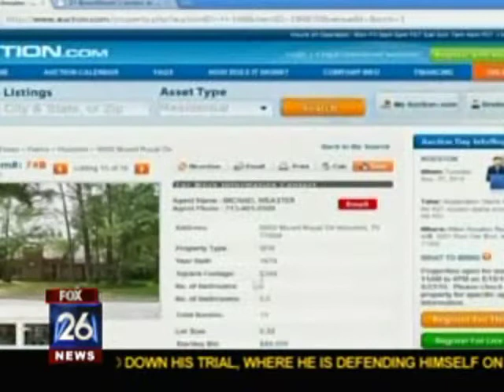Federal Deficit Effect on Real Estate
What is going on with the debt deal in Wall Street?